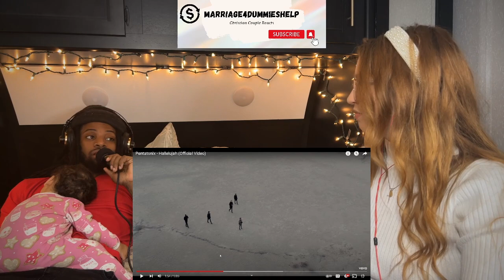BEST REACTION! | Pentatonix - Hallelujah | Music Video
Get Your Own “My Marriage Is Cooler Than Yours” Shirt

This is a reaction video for Pentatonix - Hallelujah (Official Video) . This is a Christian perspective. Thanks so much for tuning in! if there is a video you would like us to react to, please donate and send the request to: ! God Bless You!